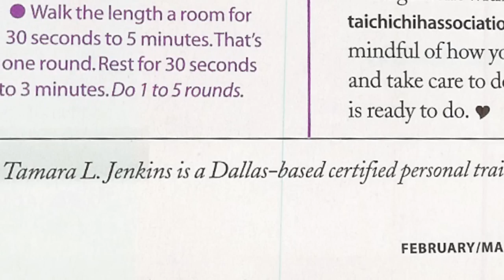Tamara Jenkins Video Resume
Welcome to Sculpted By Tamara. This video gives you a snapshot of who I am. I hope you see my passion and love for what I do.